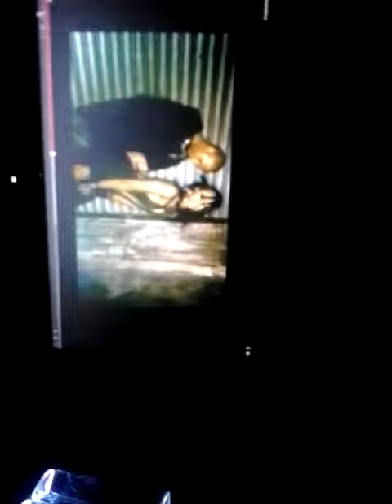My speakers are Awesome